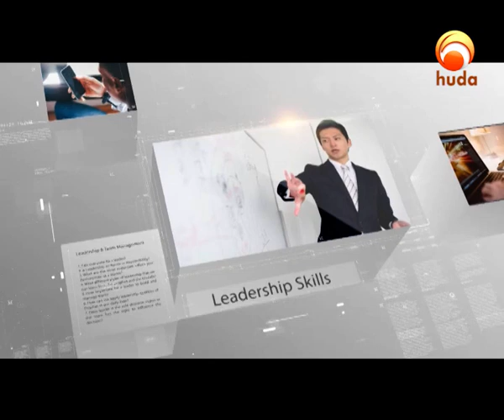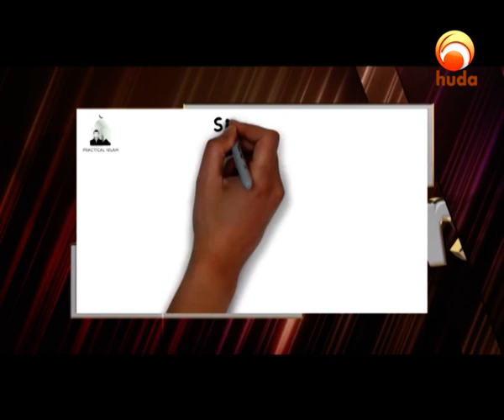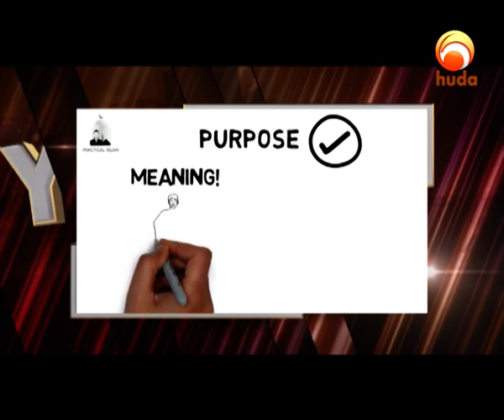Youth Matters Episode 1 'Goal Setting' Ramadan 2019